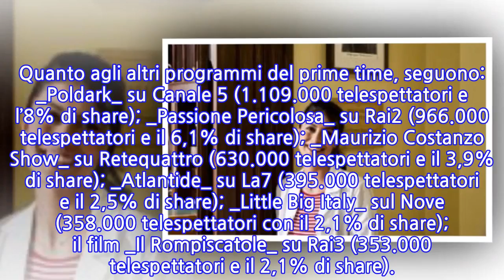Ascolti tv, la replica de L'Allieva vince la prima serata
La _fiction_ di Rai1, _L’Allieva_, in replica, con 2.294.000 telespettatori e il 14,4% di share si è aggiudicata gli ascolti della prima serata di ieri battendo così tutti gli altri programmi di quella fascia oraria risultando il programma più visto della giornata intera.